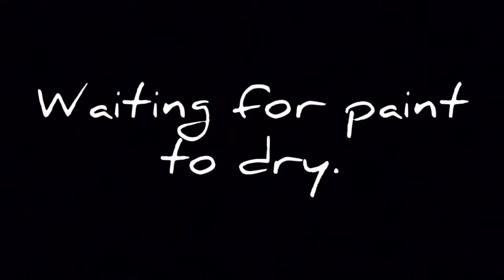Dragon Ball Grip Art!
I'm not as artist but I wanted something on my grip so I drew what I thought was cool